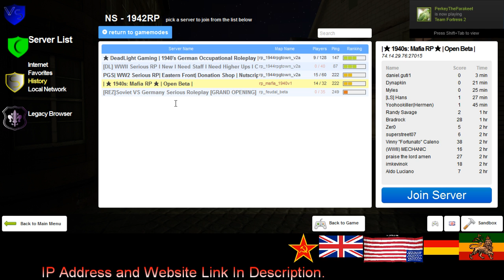Dead Light Gaming Sortanato RP 3 3